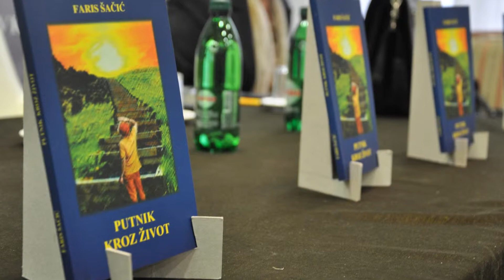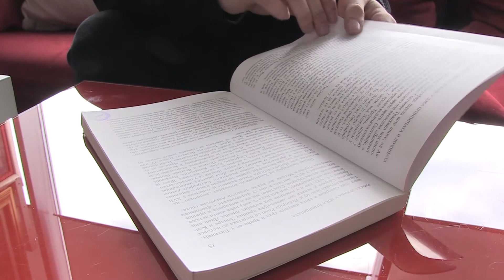Faris Šacic - Roditeljski satanak 14/04/2019